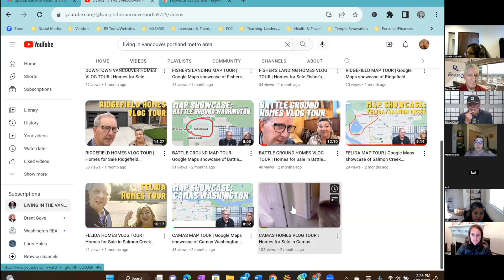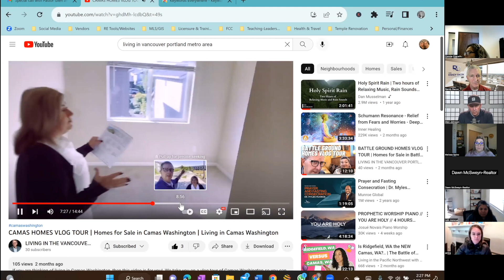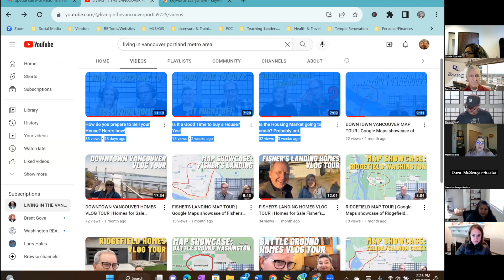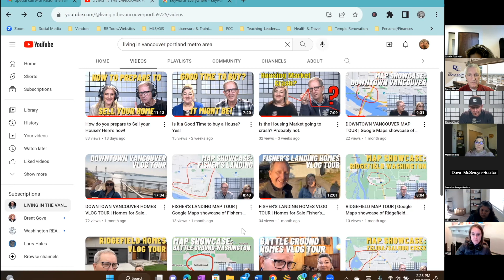"Launching a YouTube Channel: Melissa Spino and Pastor Glen Johnson Share Their Journey"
Melissa Spino & Pastor Glen Johnson share how they started their YouTube Channel with The Randy Bacon Group. Since this was recorded, they have placed a $1,500,000 home in escrow from their channel.

🔥 Partner with the Randy Bacon Group with EXP Realty and unlock incredible benefits! 🤝💼

✅ Free lead generation with a powerful follow-up system to convert more leads. 🆓📈💼
✅ Team support to guide you towards success. 🙌👥
✅ Personalized one-on-one support to address your unique needs. 👤✉️🤝
✅ Marketing system provided with Facebook and Google ads done for you. 📣📲💰
✅ Over 50 branded PDF buyer and seller guides to establish your authority. 📚🏠💼
✅ No additional team splits or fees—partner with us and reap the rewards. 💪💰
✅ Be in business for yourself while having a supportive team by your side. 👥💼🌟

🔑 Don't miss out on this opportunity to level up your real estate career. Join the Randy Bacon Group with EXP Realty today! 🚀🔥💼